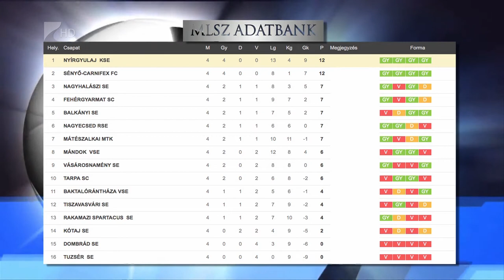Két csapat hibátlan - Kölcsey Tv